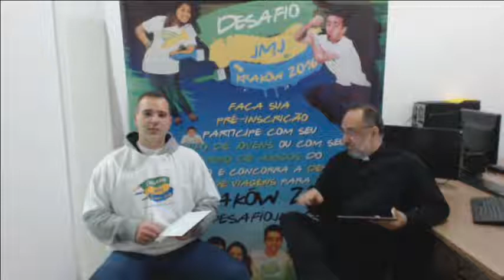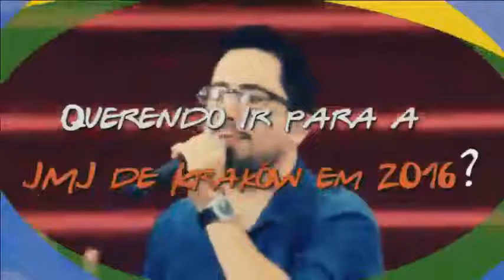Lançamento Oficial Desafio JMJ Kraków2016 (gravação ao vivo exibido dia 01/08/2014)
Lançamento Oficial Desafio JMJ Kraków2016

(gravação ao vivo exibido dia 01/08/2014)